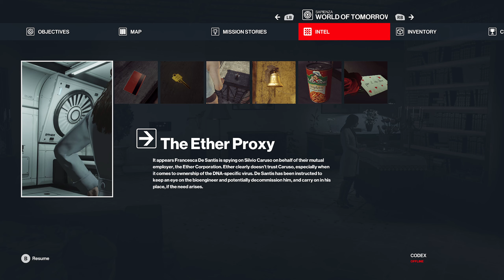Hitman Trilogy WALKTHROUGH PART 3-World of Tomorrow UHD 60 FPS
What a day to be alive! What's good people?

Do stick around and your support is appreciated!!